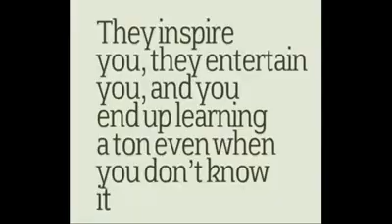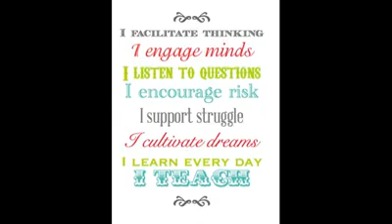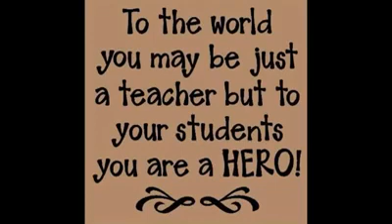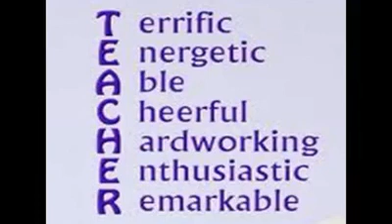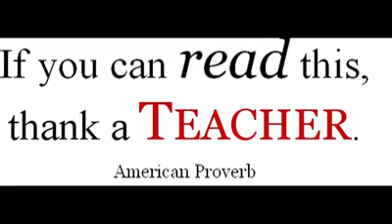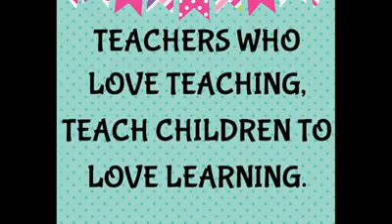Teachers Day By Taseer Afzal